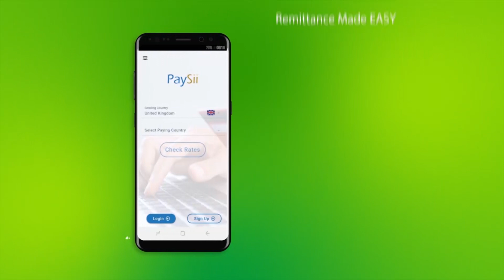Munaasibada Ciidal Adxa Oo Si Weyn Looga Ciiday Ceerigaabo